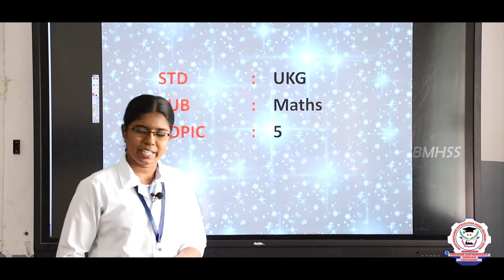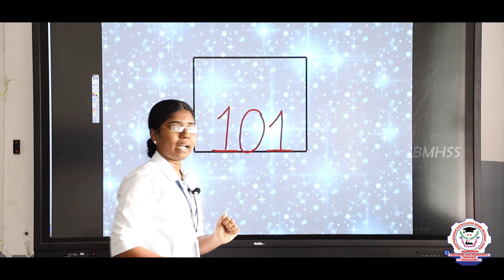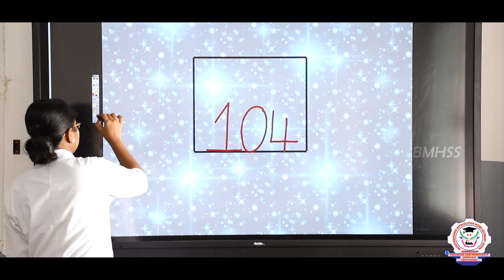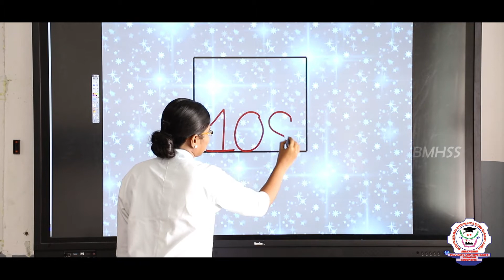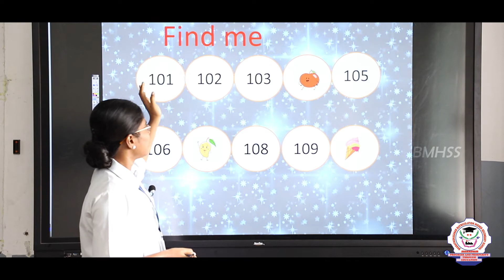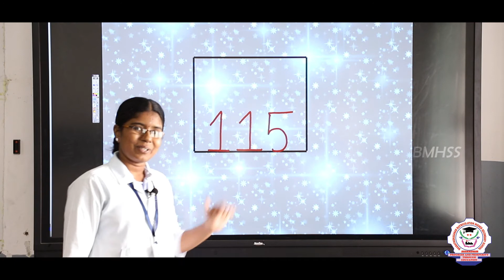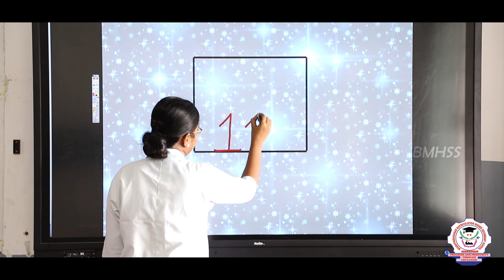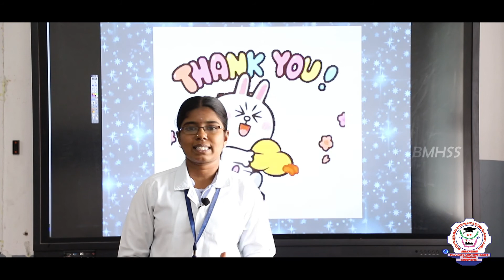Maths | UKG | Numbers | 101 to 140 | Part 1| Bharathidhasanar Matric Hr Sec School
UKG  Maths - Numbers 101 to 140  Part 1 explanation in English